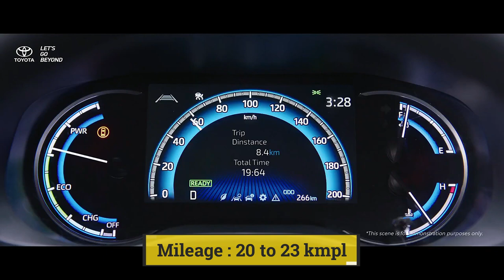Sorry Fortuner & Crysta! This New SUV by Toyota is Love | 2022 Toyota Innova Hycross Launch